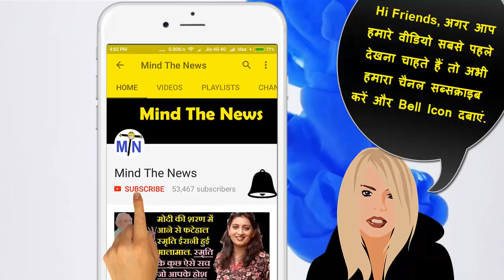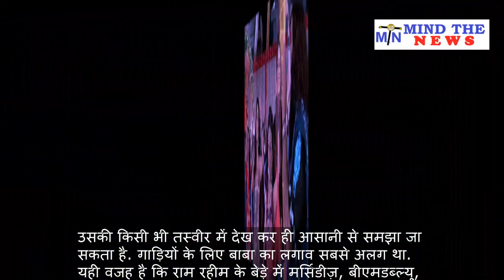Ram Rahim ने Sadhvi के Rape के लिए Bhagwan Krishna को दोषी ठहराया.देखें यह Video.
Ram Rahim ने साध्विओं के Rape के लिए Bhagwan Krishna को दोषी ठहराया? क्या है Baba Ram Rahim द्वारा 400 साध्वियों के यौन-शोषण और Bhagwan Krishna का Secret Connection.
What is the secret connection between Baba Ram Rahim raping 400 Sadhvis and Bhagwan Krishna?
हिसार के अपने डेरे पर बाबा राम रहीम ने अपने भक्तों की लड़कियों के लिए गर्ल्स स्कूल भी खोल रखा है, जो बाबा की रहनेवाली जगह यानी आश्रम की गुफा के बिल्कुल क़रीब है. बाबा के भक्त रह चुके लोग बताते हैं कि असल में बाबा इसी गर्ल्स स्कूल से ही लड़कियों के शोषण की शुरुआत कर देता था. साध्वियां स्कूल के दिनों से ही लड़कियों का ब्रेन वॉश कर उन्हें बाबा के करीब लाने और परोसने के जुगाड़ में लग जाती थीं और तो और हर साल पंद्रह अगस्त को अपने जन्मदिन पर बाबा इसी स्कूल में अपने साध्वियों और छात्राओं के साथ ऐसा डांस करता था, जिन्हें देखने की इजाजत लड़कियों के घरवालों को भी नहीं थी.

भगवान कृष्ण का देता था हवाला

अपनी साध्वियों के यौन शोषण के लिए बाबा भगवान कृष्ण का हवाला देने से भी बाज नहीं आता था. वो कहता था कि जब भगवान कृष्ण अपनी गोपियों के साथ रास रचा सकते हैं, तो वो क्यों नहीं? बाबा के इस बोल वचन का जिक्र ना सिर्फ़ खुद उस पीड़ित लड़की ने अपनी शिकायत में थी बल्कि खुद बाबा के साधक रह चुके लोग भी करते हैं.

महंगे कपड़े, आलीशान गाड़ियां, चॉपर

बाबा को कैसे-कैसे महंगे और शानदार कपड़ों का शौक था, वो उसकी किसी भी तस्वीर में देख कर ही आसानी से समझा जा सकता है. गाड़ियों के लिए बाबा का लगाव सबसे अलग था. यही वजह है कि राम रहीम के बेड़े में मर्सिडीज़, बीएमडब्ल्यू, बेंटले, फरारी, रेंज रोवर, लैंड क्रूज़र समेत महंगी और शानदार गाड़ियों की इतनी बड़ी फ्लीट है, जिसके बारे में कोई सोच भी नहीं सकता. राम रहीम ने हिसार के अपने आश्रम में कार डिजाइन की यूनिट तक लगा रखी है. निजी इस्तेमाल के लिए बाबा के पास अपने हेलीकॉप्टर भी हैं.